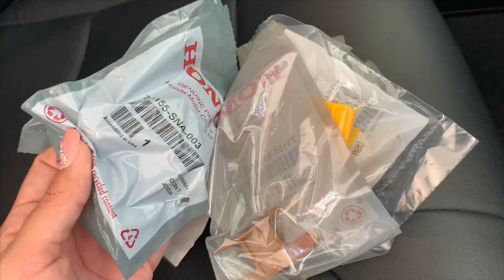DIY Windshield Drip Molding 2008 Honda Civic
Maaco quoted me $525 to replace these pieces and said they needed to remove the windshield. I knew better so I bought the parts from the dealer and my boyfriend installed them!